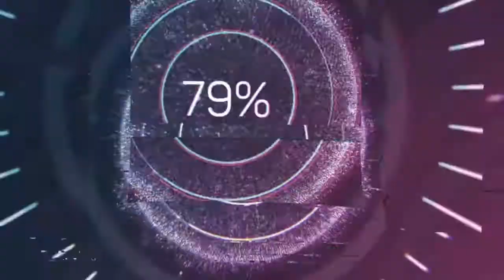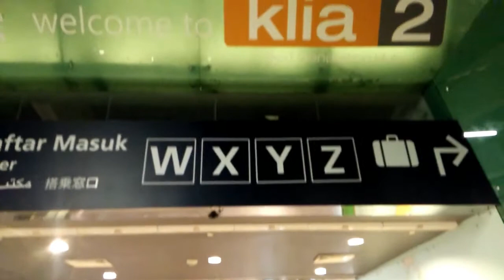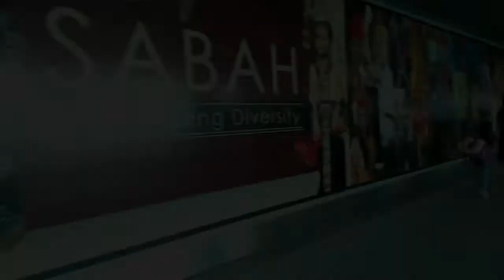Pulang Sabah!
Vlog yang sempat dibuat ketika pulang ke Sabah.